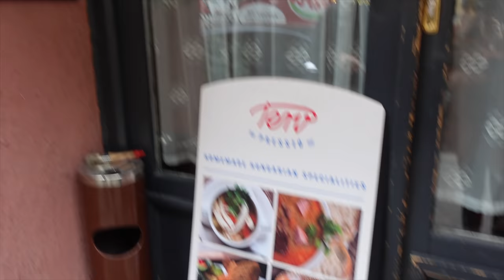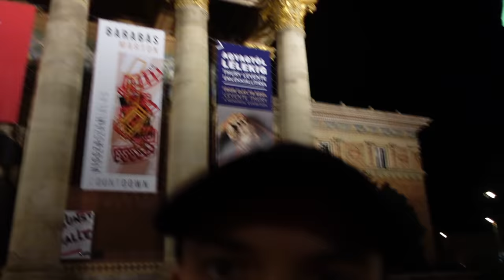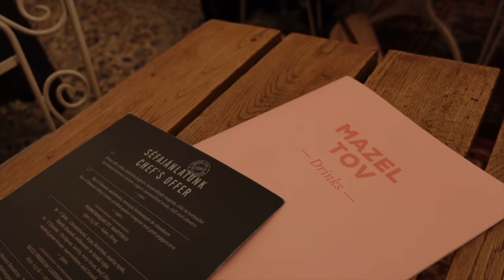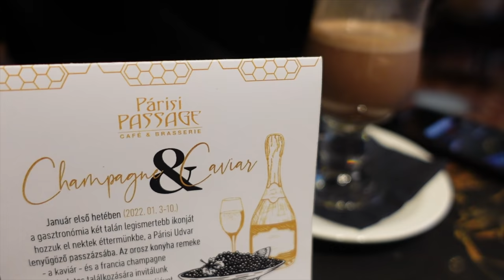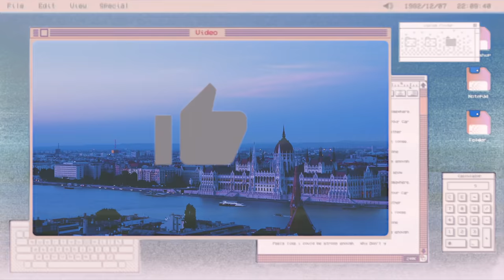FRANCINE ET BERNARD À BUDAPEST !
Mes petits Vautours !!

Je vous souhaite à tous une magnifique année 2022.
Prenez soin de vous de votre santé et prenez sans des autres.

Maman Vautour